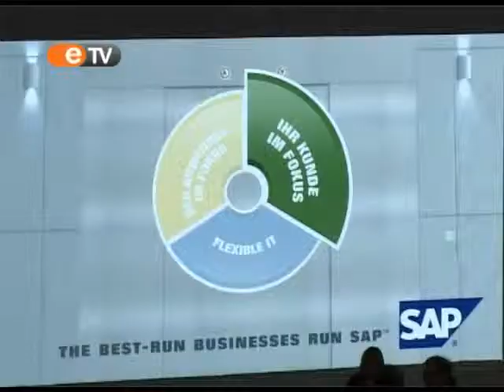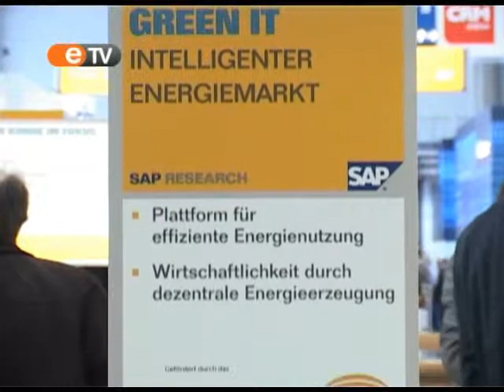SAP @ CeBIT 2009 2. deo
U nastavku priče o nastupu kompanije SAP na ovogodišnjem CeBIT-u fokusiraćemo se na najvažnije proizvode i rešenja prezentovana publici u Hanoveru.

Sagovornik:
Stephen Sieber, Chief Operating Officer, SAP Deutchland AG & Co. KG